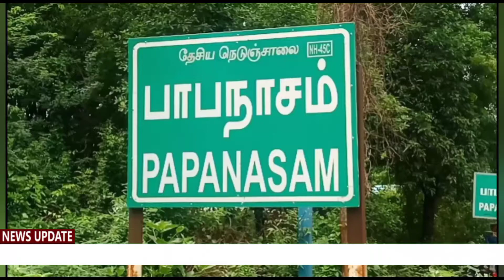இந்திய கம்யூனிஸ்ட் கட்சி சார்பில் பெட்ரோல் டீசல் கேஸ் விலையை உயர்வை கண்டித்து நூதன போராட்டம்.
தஞ்சை மாவட்டம் பாபநாசம் தாலுக்கா அம்மாபேட்டையில் இந்திய கம்யூனிஸ்ட் கட்சியின் சார்பில் பெட்ரோல் டீசல் கேஸ் விலையை உயர்த்திய மத்திய அரசை கண்டித்து நூதன போராட்டம்.

தஞ்சாவூர் மாவட்டம், பாபநாசம் தாலுக்கா, அம்மாபேட்டையில் மாட்டு வண்டியில் இருசக்கர வாகனத்தை கட்டி இழுத்துக் கொண்டும், சமையல் எரிவாயு சிலிண்டருக்கு பாடை கட்டி தூக்கி கொண்டும், தப்படித்து கொண்டும், சைக்கிளில் ஊர்வலமாக  அம்மாபேட்டை பேரூராட்சி முக்கிய வீதிகளில் ஊர்வலமாக கோஷங்கள் எழுப்பி இந்திய கம்யூனிஸ்ட் கட்சியின் சார்பில் மத்திய அரசை கண்டித்து நூதன முறையில்  போராட்டம்  நடைபெற்றது. இந்த போராட்டத்திற்கு  அக்கட்சியின் அம்மாபேட்டை ஒன்றிய செயலாளர் செந்தில்குமார் தலைமை வகித்தார்.  போராட்டத்தில் தமிழ்மாநில விவசாய தொழிலாளர் சங்கத்தின் மாவட்டத் தலைவர் பாலு, இந்திய கம்யூனிஸ்ட் கட்சியின் ஒன்றிய துணைச் செயலாளர் குருமூர்த்தி  உள்ளிட்ட முன்னணி ஊழியர்கள் கலந்து கொண்டு அம்மாபேட்டை பேரூராட்சியின் முக்கிய  வீதிகளிலின் வழியாக கோஷமிட்டவாறு ஊர்வலமாக சென்று கேஸ் விலை உயர்வு பெட்ரோல் டீசல் விலை உயர்வை கண்டித்து போராட்டத்தில் ஈடுபட்டனர்.